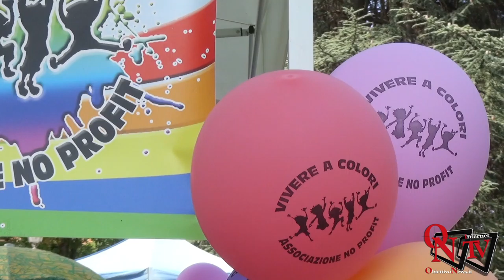San Giusto Canavese - Fiera Autunnale 2018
San Giusto Canavese - Fiera Autunnale: tantissimi espositori, divertimento e buona musica con la Filarmonica Sangiustese